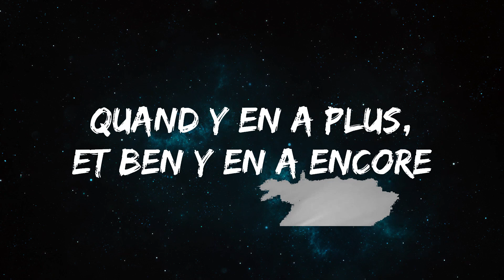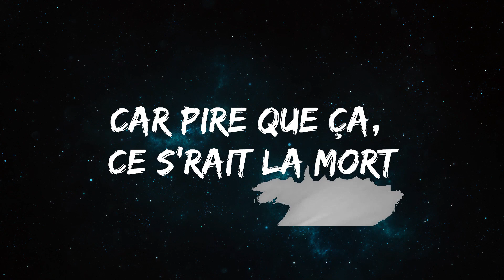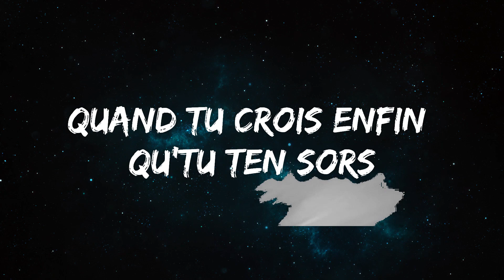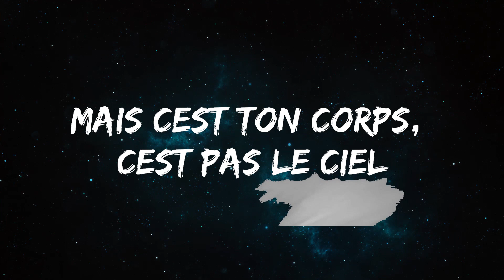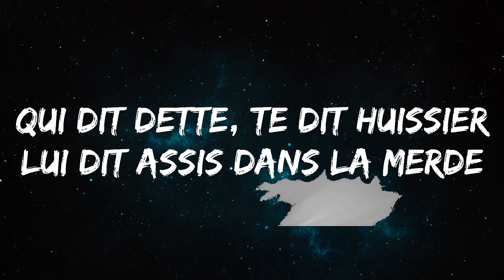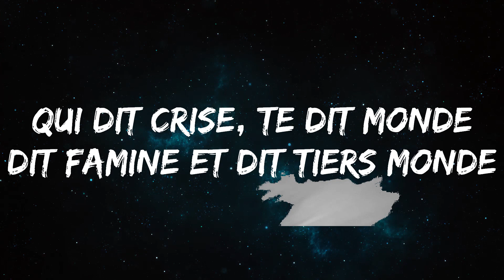Stromae - Alors On Danse (Lyrics)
🎤 Lyrics: Stromae - Alors On Danse

[Couplet 2]
Et là tu t’dis que c’est fini
Car pire que ça, ce s'rait la mort
Quand tu crois enfin qu'tu t’en sors
Ça t’prend les tripes, ça te prend la tête
Et puis tu pries pour qu'ça s’arrête
Mais c’est ton corps, c’est pas le ciel
Alors tu t’bouches plus les oreilles
Et là tu cries encore plus fort, et ça persiste

[Pont]
Alors on chante
Lalalalalala
Lalalalalala
Alors on chante
Lalalalalala
Lalalalalala

[Outro]